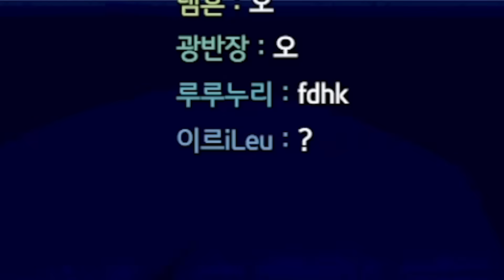겟앰프드 에픽 악세 말고 근본만 들어와라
편집 : 코재 님

썸네일 : 머독

* 머독의 생방송은 아프리카 (SOOP)에서 진행합니다